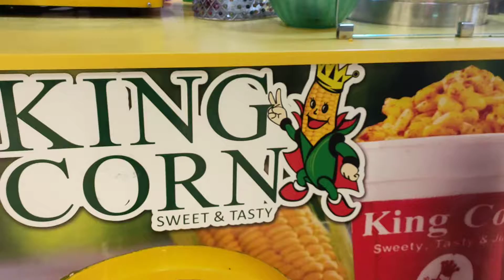MANGO Ice Juice In Street Drink || Mall Of Multan Mango Ice Juice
This Videos Is All About Recpies
Restaurant style masala curry that uses simple ingredients